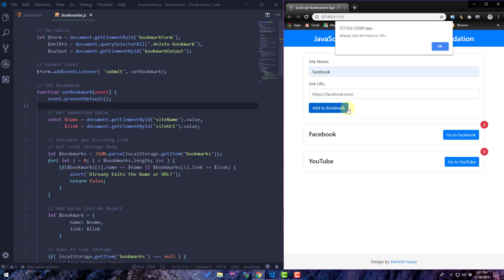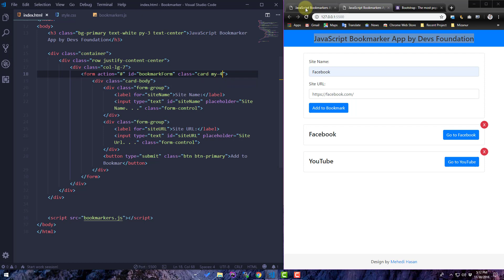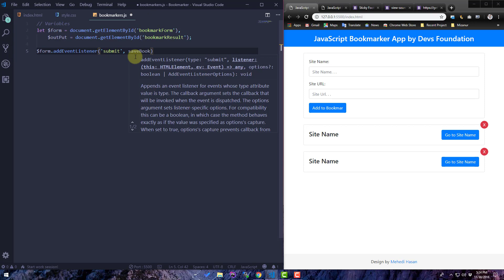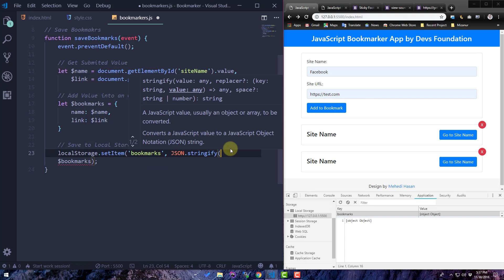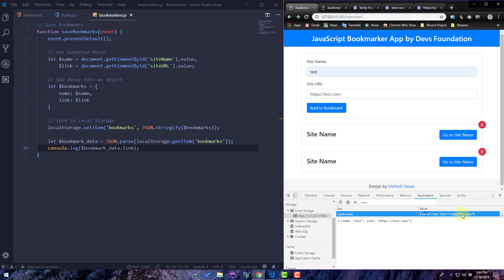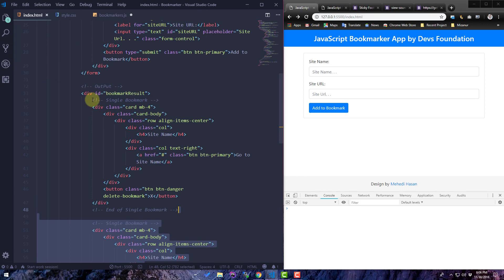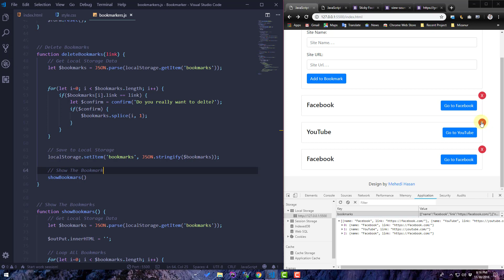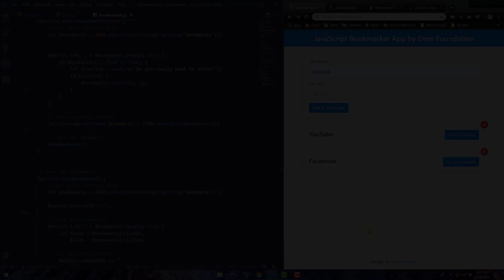Learn JavaScript By Building A Bookmarker Application - Devs Foundation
In this video, We will build an Application for storing website URLs using nothing but pure JavaScript. No jQuery or frameworks, just plain  JavaScript. We will use Local Storage to store the bookmarks